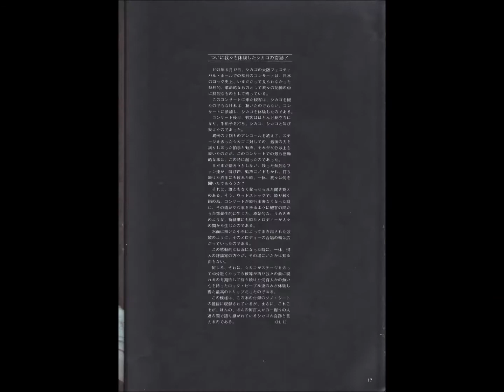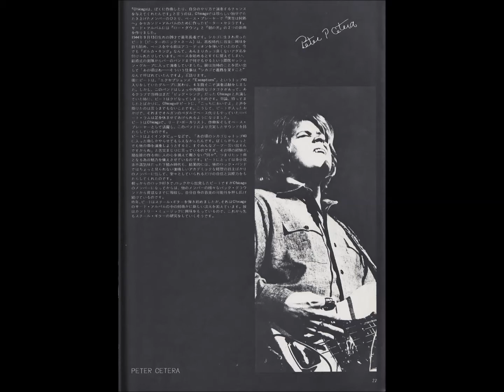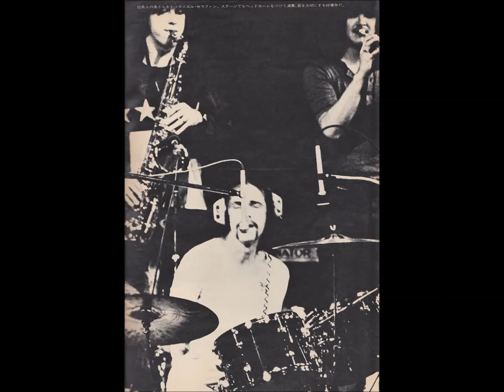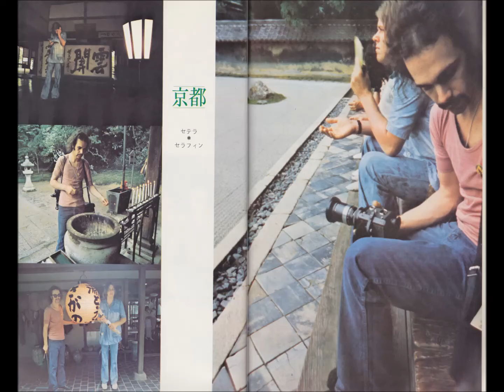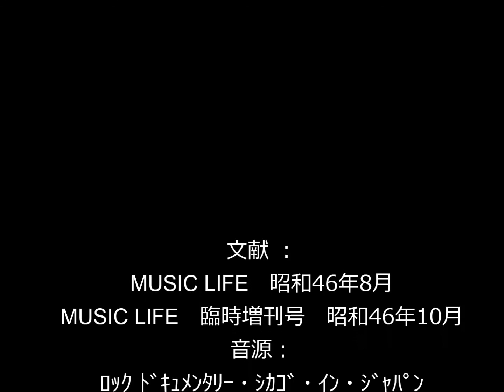Chicago Rockdocumentary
Chicago　1971初来日の超貴重ドキュメンタリー音声　MUSIC LIFE臨時増刊号特別付録ソノシートより
※問題があるようでしたらご一報ください